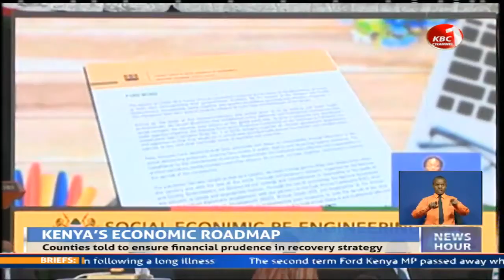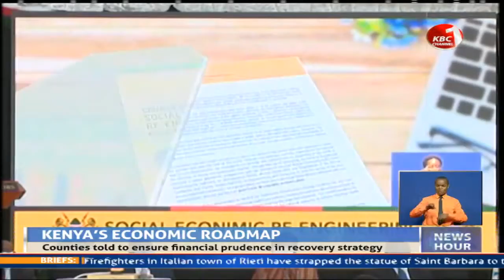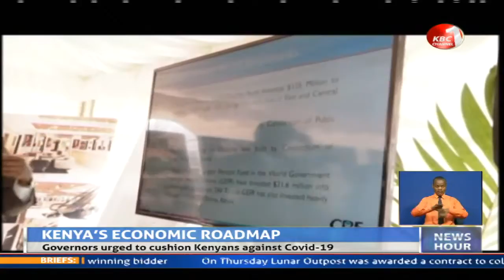Governors challenged to exercise financial prudence in implementing post covid recovery strategy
County Governors have been challenged to exercise financial prudence in implementing a 132 billion shilling post covid recovery strategy. President Uhuru Kenyatta presiding over the launch of the 3 strategy, cautioned Governors against wasteful expenditure, rallying them to focus on implementing strategies that will cushion Kenyans against socio economic disruptions occasioned by the covid 19 pandemic. Serfine Achieng Ouma with details of the recovery plan by county governments.